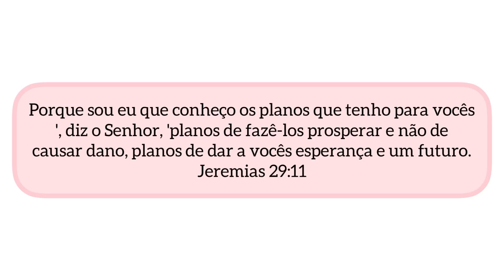RETOQUE DE RAIZ COM PROGRESSIVA SEM FORMOL - LISO PERFEITO DE PRIMEIRA SEM AFINAR AS PONTAS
Você quer aprender o segredo do liso perfeito? No meu curso eu te ensino tudo que é preciso para um liso bonito e saudável. No meu curso você vai entender que o grande diferencial para o liso perfeito é a técnica. Entender os processos é um ponto chave para um liso perfeito. A minha nova turma está disponível para você junto comigo descobrir todos esses segredos, além de ter várias dicas para melhorar seus atendimentos 😉

GLORINHA

N°235
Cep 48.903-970